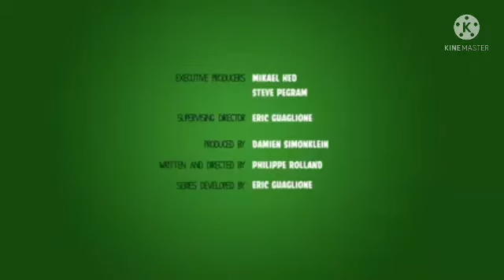AMONG US toon Pigs at work Ep12 Porkatron